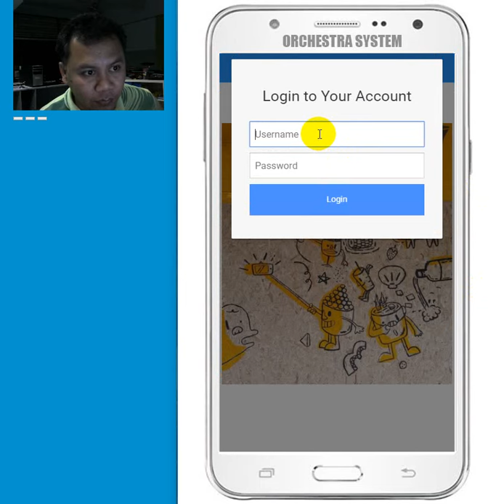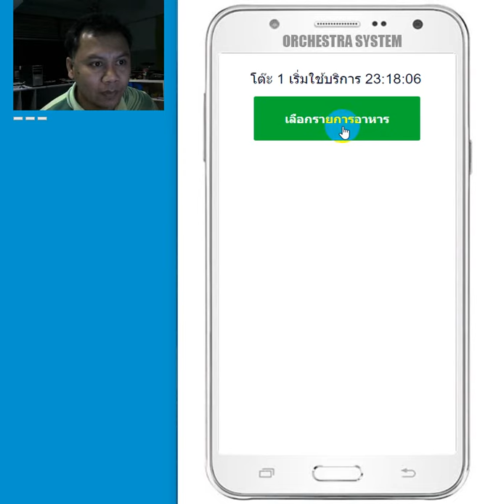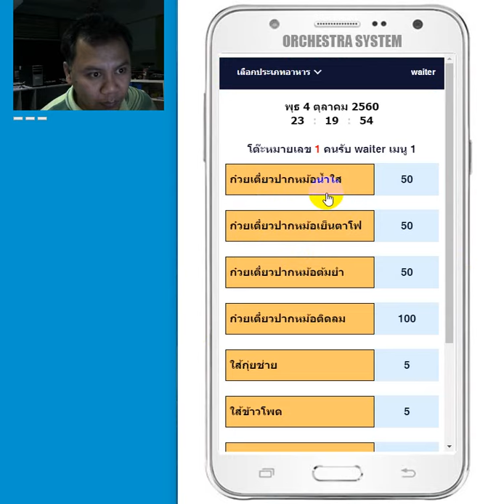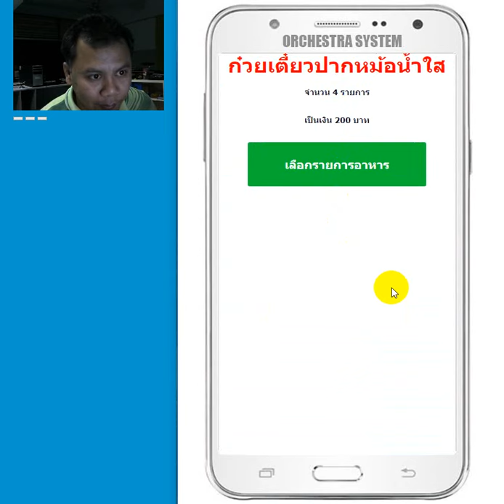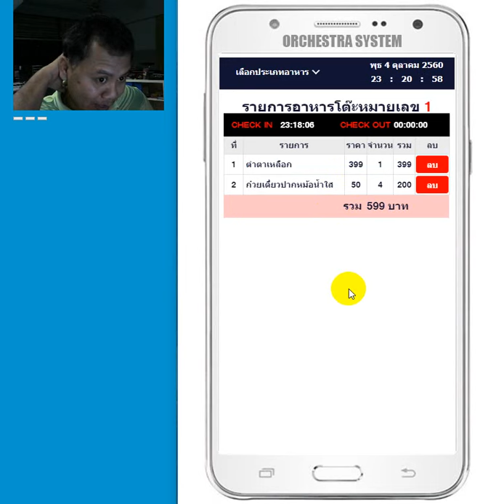Part 1 รับออเดอร์ลูกค้า